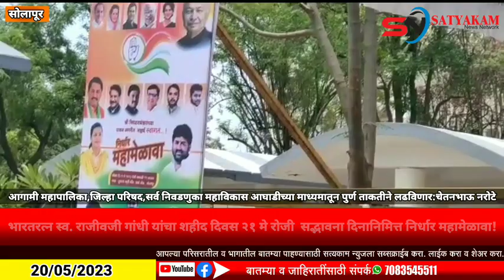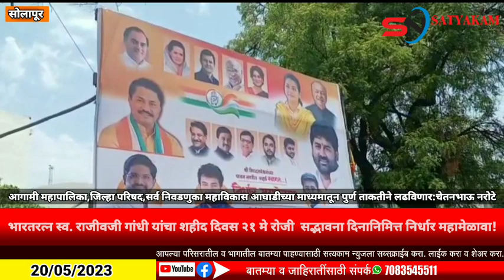आगामी महापालिका,जिल्हा परिषद,सर्व निवडणुका महाविकास आघाडीच्या माध्यमातून पुर्ण ताकतीने लढविणार...